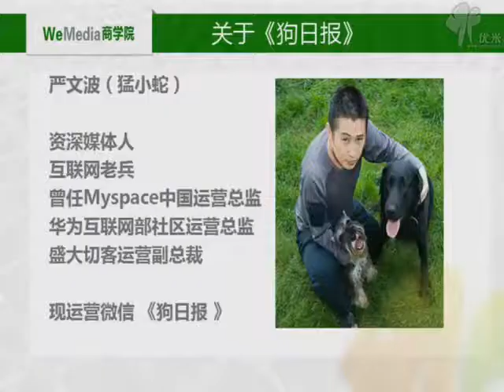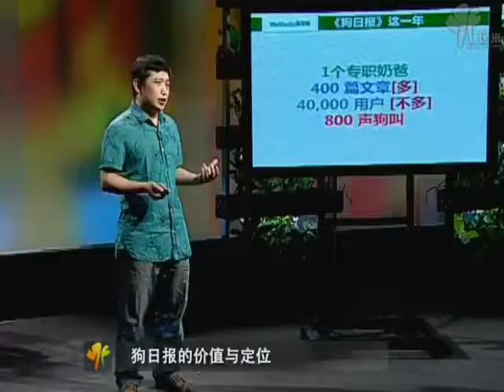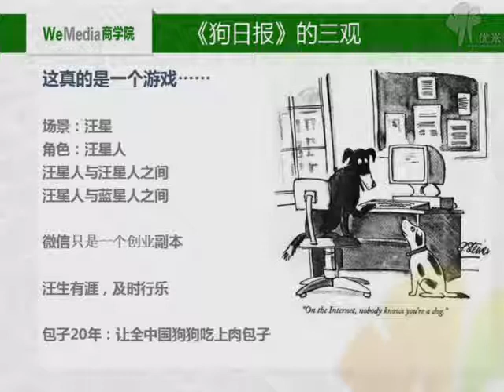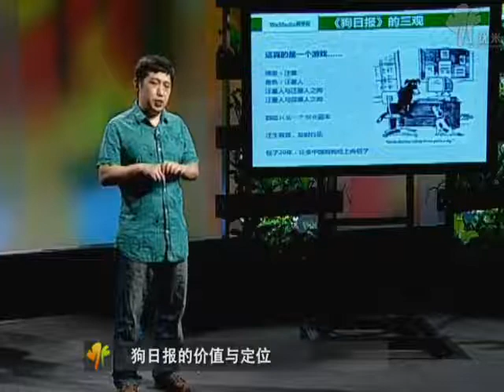新媒体驱动下的兴趣创业!课时1狗日报的价值与定位4分钟